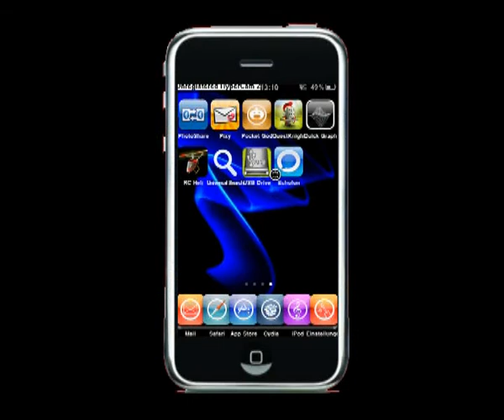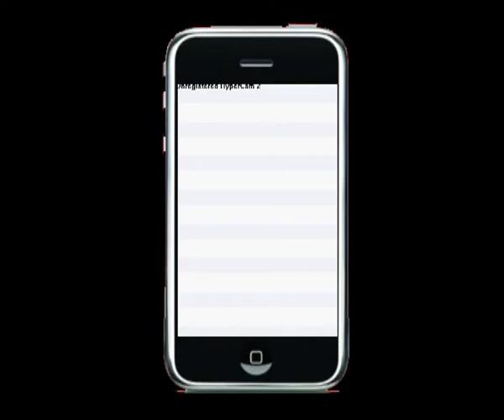AptBackup aus Cydia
AptBackup aus Cydia :) zum sichern der Jailbreak Apps